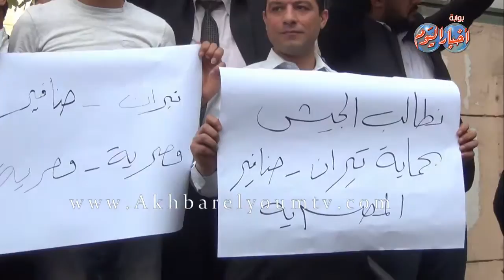وقفة أمام " نقابة المحامين " ضد التنازل عن جزيرتي تيران وصنافير